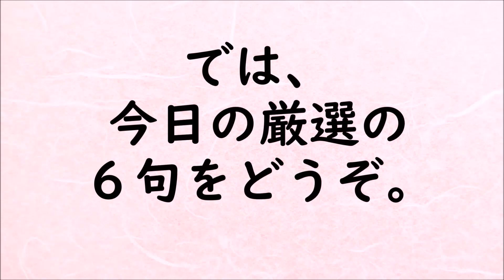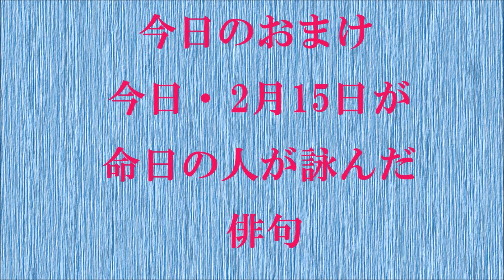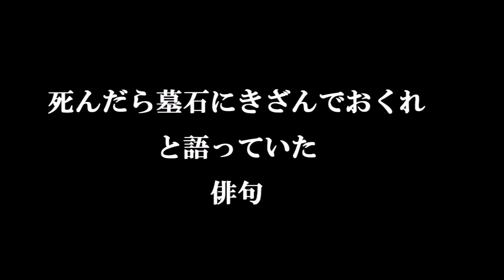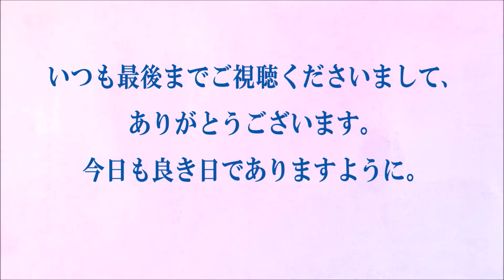朗読つき。耳と目と口で楽しむ、今日の俳句。ビタミンHaiku。No.1057。2021.02.15.(月曜日)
５７５筆まか勢fudemaka57.exblog.jp
俳句歳時記（角川学芸出版）（主婦の友社）
ほか

BGM音楽。